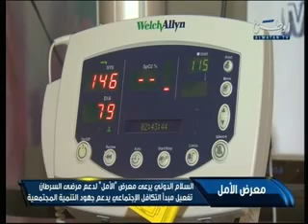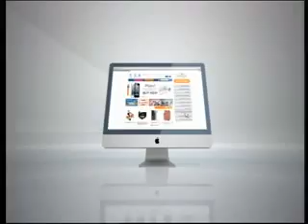SIH Sponsored & Participated in Hope Expo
SIH Sponsored & Participated in Hope Expo " dedicated to cancer Patients" which was held on Friday 24th May 2013 in Movenpick Free Zone (Al

Watan TV)